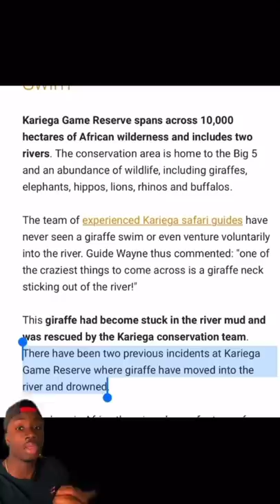How One Animal Glitched The System